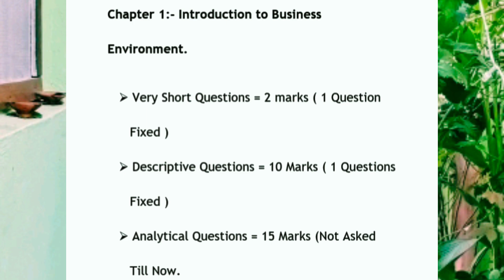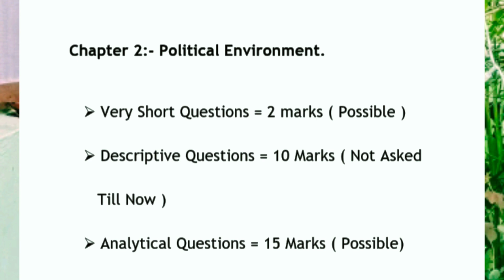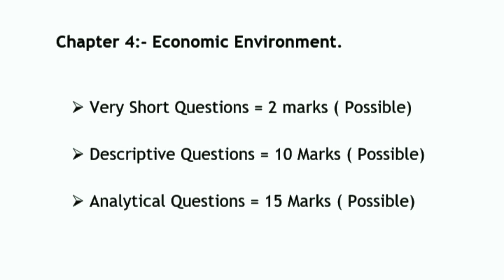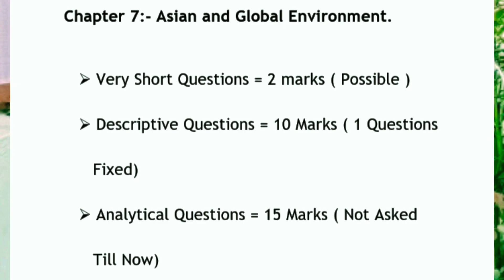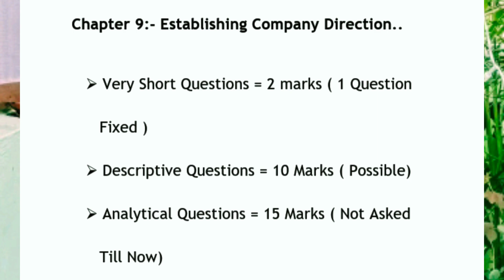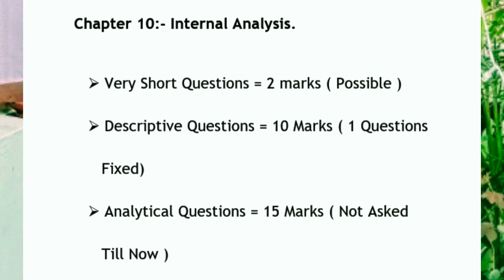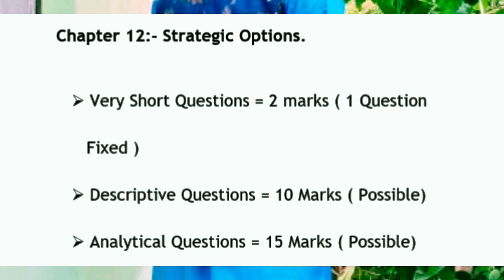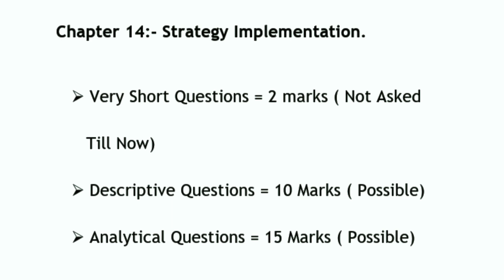All Chapters :- Marks Discuss ,,Business ‎Environment and S. M. @Smart Banking (Sunil Thapa)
Beneficial question for TU Board exam
Most Important Question With Solution
TU Based Questions
BBS 3rd Year All Subject Question
‎@Smart Banking (Sunil Thapa)